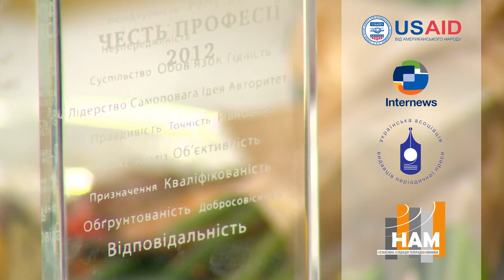Конкурс "Честь професії". Реклама для регіональних ТРК